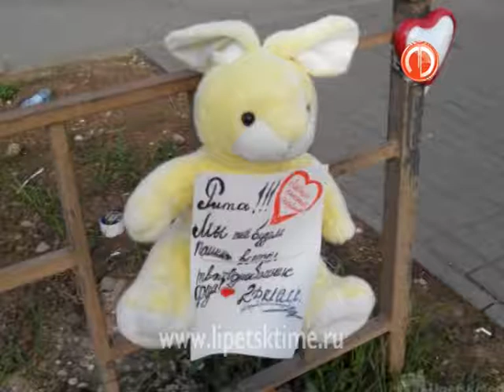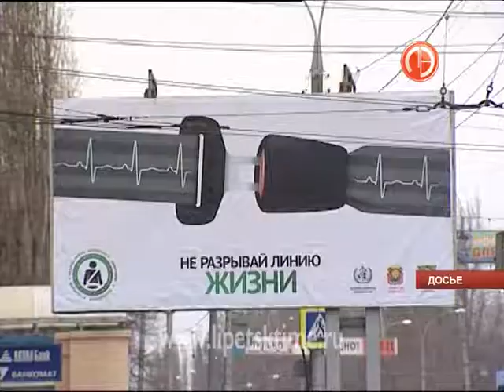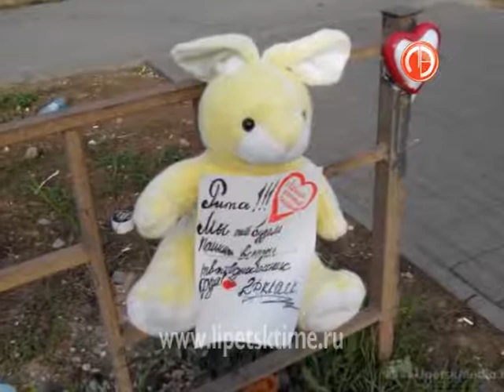Более 400 мероприятий по безопасности на доро...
Более 400 мероприятий по безопасности на дорогах проведут в Липецкой области
 В регионе стартовал профилактический месячник.